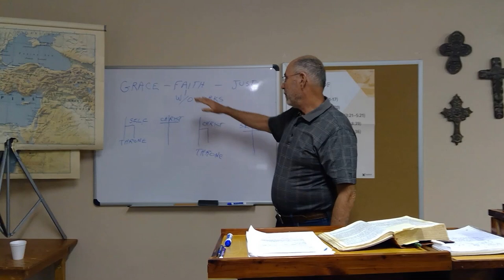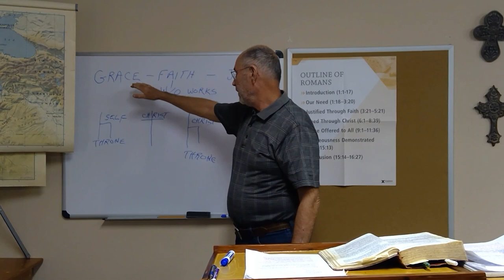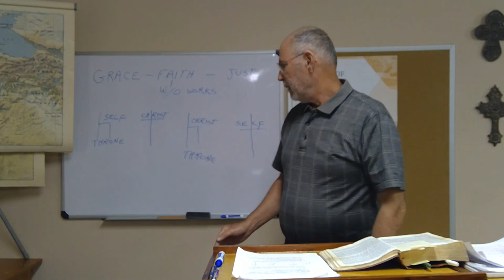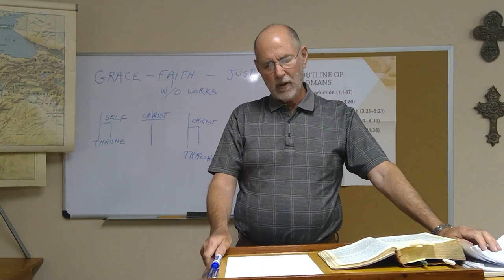Bible Study By Tom Lewis - April 19, 2020